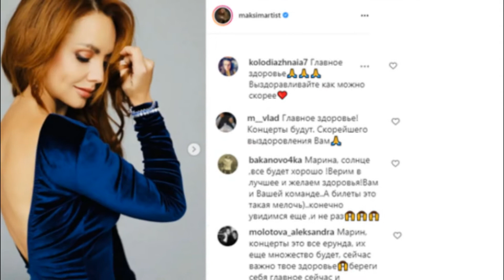Певица Макsим пришла в себя и начала дышать самостоятельно. Максим вышла из комы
Певица Макsим пришла в себя и начала дышать самостоятельно.

Она даже смотрит телевизор.

Появились новые данные о состоянии певицы Макsим. Как выяснили журналисты, она уже дышит самостоятельно через кислородную маску и иногда даже смотрит телевизор.

Врачи отключили Макsим от ЭКМО. Правое легкое певицы, которое пострадало сильнее всего, постепенно восстанавливается, а диагностированная у нее пневмония "находится в стадии разрешения, пишет телеграм-канал Mash.

Певица находится в сознании. Иногда она смотрит телевизор. Хотя Макsим еще находится в реанимации, периодически врачи катают ее по отделению в кресле, утверждает издание.

Представитель певицы Маргарита Соколова подтвердила телеграм-каналу Life, что Макsим находится в полном сознании и чувствует себя намного лучше.

⚑ На нашем канале мы будим регулярно выкладывать самые горячие видео новости шоу бизнеса со всего мира! Сплетни, скандалы, концерты, измены, свадьбы, разводы и светская жизнь популярных, известных  людей и звезд !